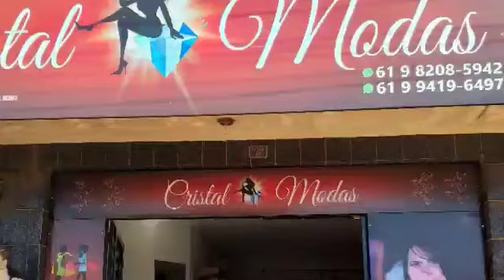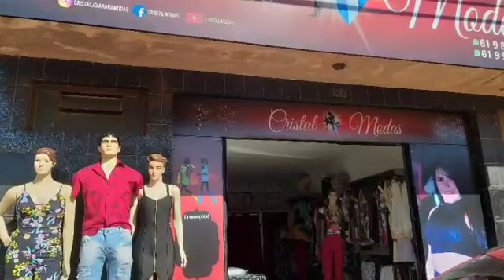OBRIGADO SENHOR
Cristal Modas Rua 10 Quadra 26 loja 5 Valparaíso de Goiás bairro Morada Nobre